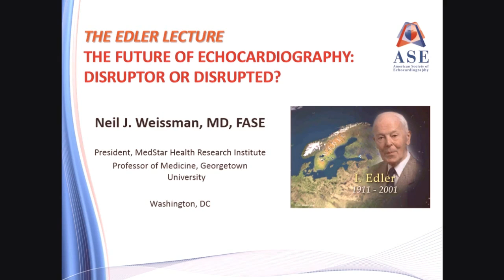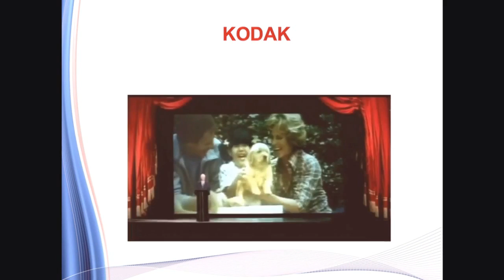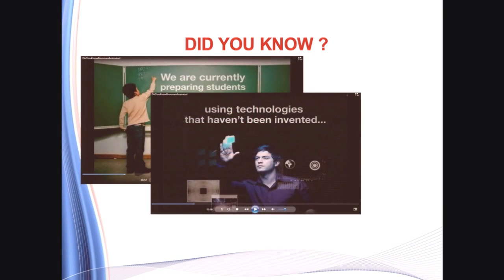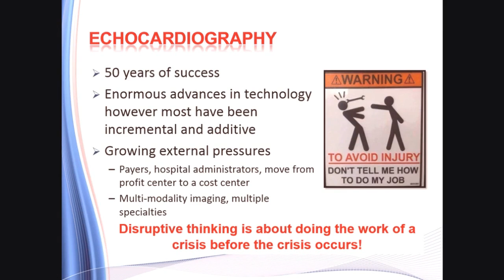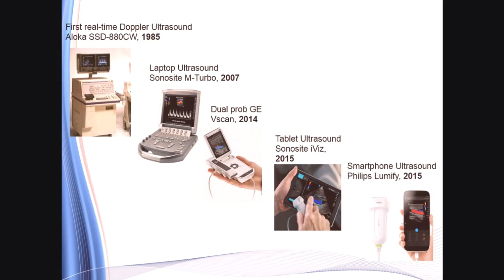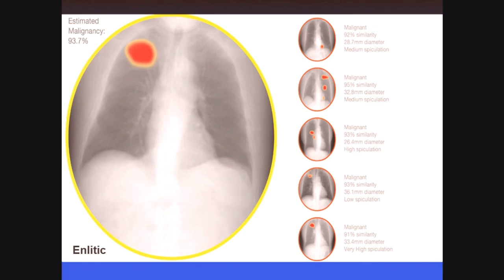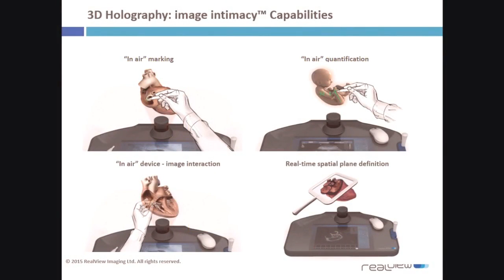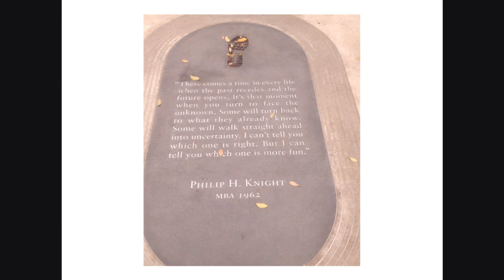27th Annual Edler Lecture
ASE Past President, Neil J. Weissman, MD, FASE, presents "The Future of Echocardiography: Disrupter of Disrupted?" at the 27th Annual Scientific Sessions in Seattle, WA, June 12, 2016